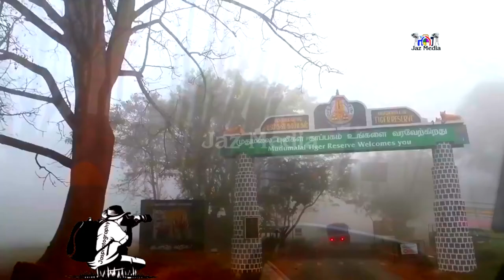Wildlife In Kerala Deer Safari Mudumalai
The Mudumalai National Park and Wildlife Sanctuary also a declared tiger reserve, lies on the northwestern side of the Nilgiri Hills (Blue Mountains), in Nilgiri District, about 150 kilometres (93 mi) north-west of Coimbatore city in Tamil Nadu, India. It shares its boundaries with the states of Karnataka and Kerala. The sanctuary is divided into five ranges – Masinagudi, Thepakadu, Mudumalai, Kargudi and Nellakota.

Kerala forests are home to three species of deer. They are Sambar deer (Cervus unicolor), Barking deer (Muntiacus muntjak), and Spotted deer (Cervus (Axis) Axis), which is also known as Chital. ... Chital or Spotted Deer is the most